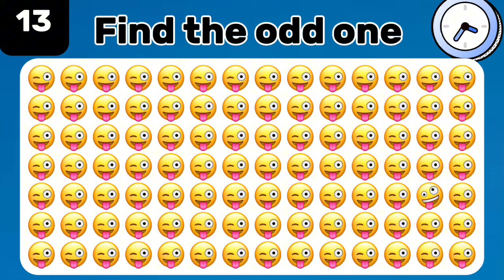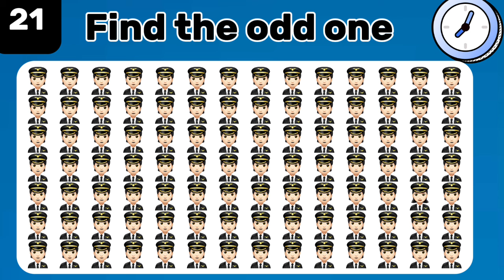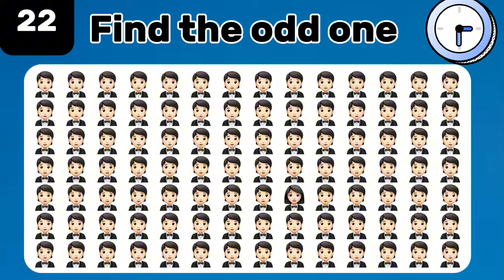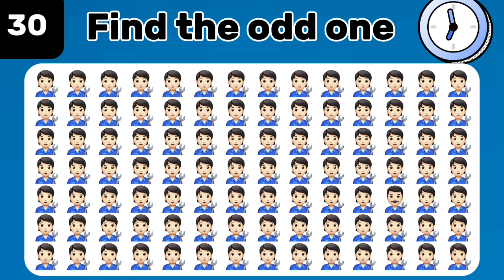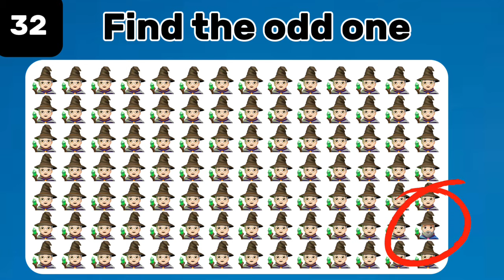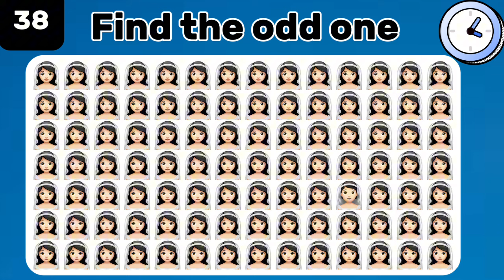Can you find the odd emoji out?🤔 | Hard level | QUIZ TIME